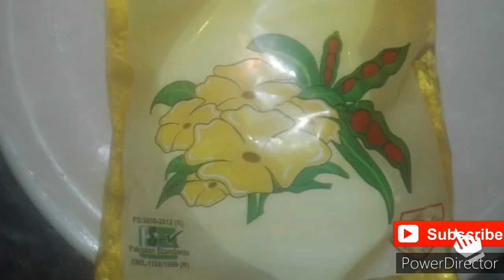Mayonnaise Receipe 1minute/مایونیز بنانے کا آسان طریقہ मेयोनेज़ बनाने का आसान तरीका/Sania Maqsood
How to Make Homemade Mayonnaise with Easy and Perfect method. A Step by Step Complete Egg Mayonnaise Recipe by Kitchen With Sania Maqsood.
Ingredients
Egg 3
Solt 1 spoon
Black paper 1 spoon
Sugar  3 spoon
Garlic  3,4 piece
Oil 1 packet

مزید انفارمیٹو وڈیوز دیکھنے کیلئے ہمارا چینل سبسکرائب کرلیں